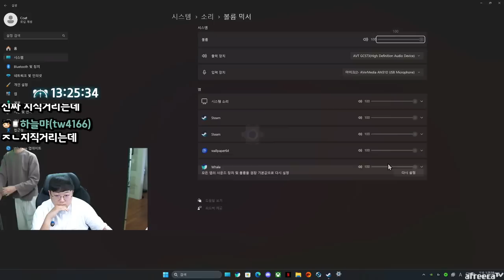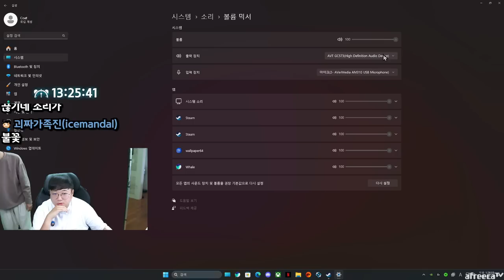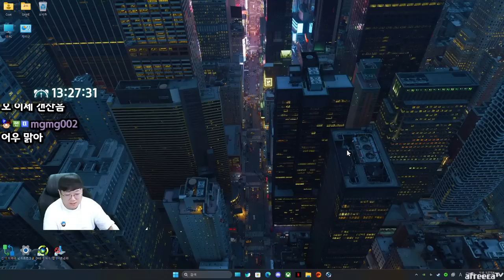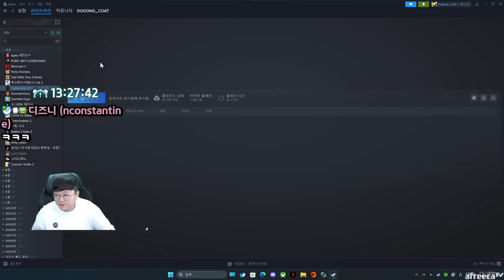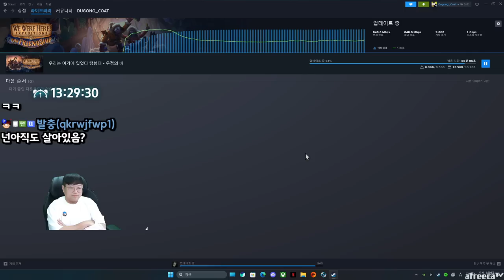노래하는코트 인성 수준 (23.10.06-1)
[음원출처]